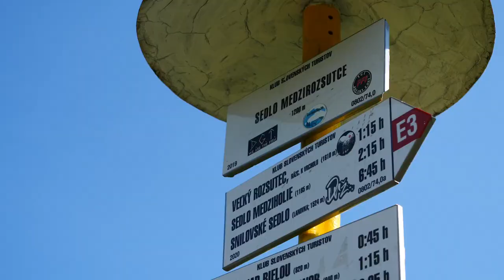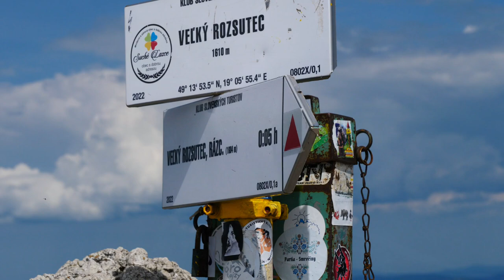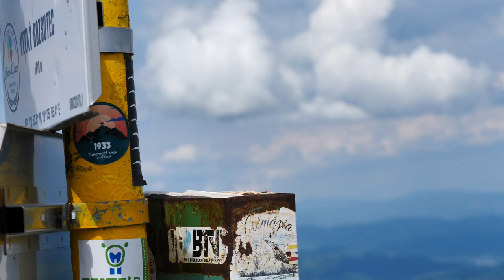SLOVENSKO - Veľký Rozsutec